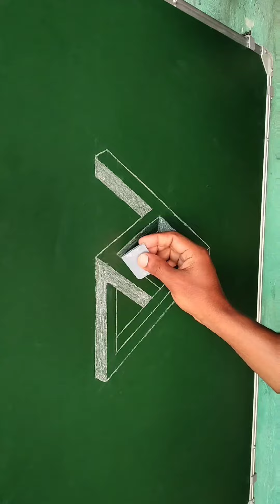How to Draw a 3D illusion Art 🎨 on blackboard